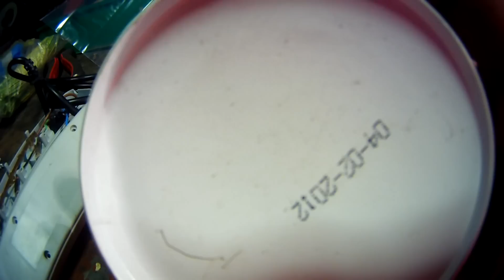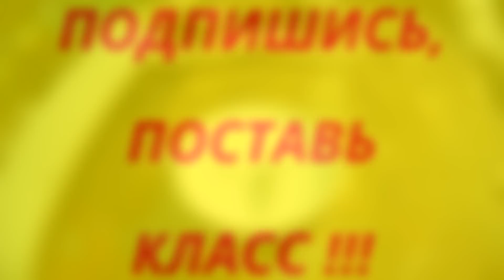КАК СДЕЛАТЬ ПРИБЛУДУ ДЛЯ РУКОДЕЛЬНИКОВ !!! THE ADAPTATION FOR HANDYMEN!!!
Сделал удобную приблуду или приспособление для умельцев работающих руками с мелкими деталями!  Берите на вооружение кому понравится !!!
THE ADAPTATION FOR HANDYMEN!!!
I made a convenient pribluda or the adaptation for the handymen working as hands with fine details! Adopt it will be pleasant to whom!!!